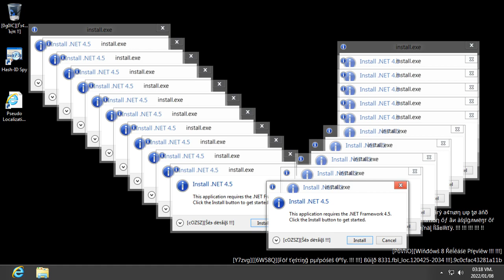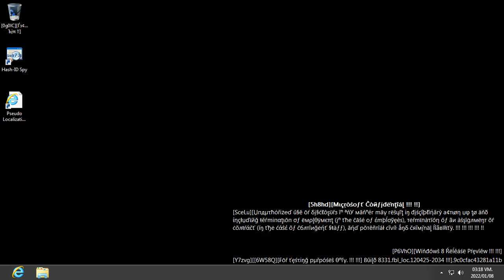Windows 8 8331 Crazy Error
Pseudo Localized is just weird english

Software used:
Adobe Animate CC2019
Audacity
Virtualbox
cppshot
86box

You can use my content in crazy error battles, just make sure to credit me
You also may NOT reupload this, Otherwise, you are cringe-nay-nay
EpicError gave me the BGM